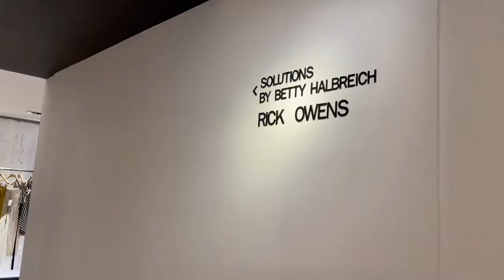Shop with Me | NYC Luxury Shopping at Bergdorf Goodman's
Guyssss, I'm back! I got a few comments on what I've been up to since I'm no longer teaching English in Taiwan and the answer is. SHOPPING!

Not but seriously, I'm a personal shopper :) I've learned ALOT over the last 8 months and I'm excited to take you all on my adventures in hopes of learning and exploring more of the fashion industry together ( I'll make a separate video on this) but in the meantime ENJOY!!!  ♥♥♥